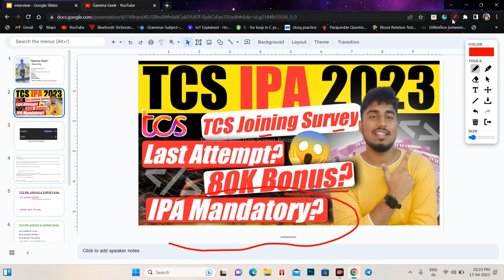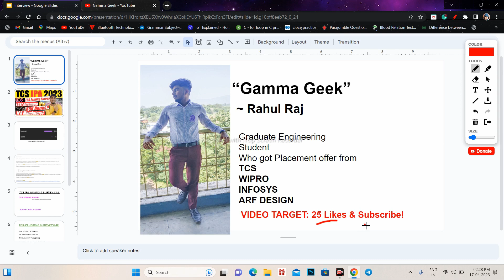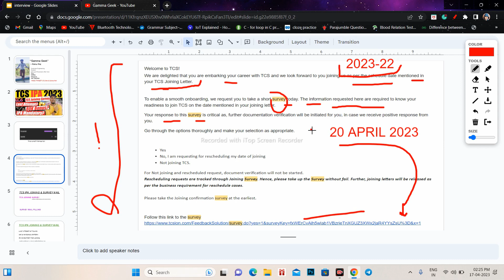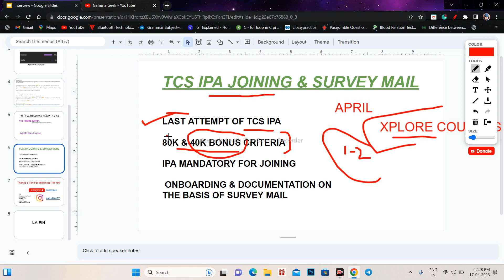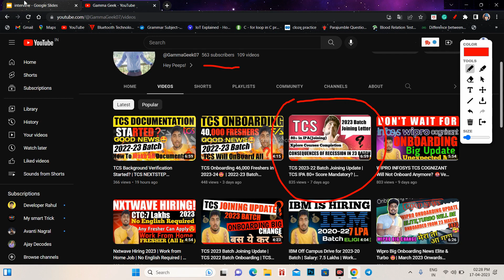TCS Joining Survey Mail | TCS IPA Last Attempt? | ONBOARDING New Update 22-23 Batch?😱| 80K Bonus💰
Hey! Peeps.

Through this channel, I want to share my experience as well as knowledge with needy ones

Looking forward to being an active member of this youtube family.

THANKS FOR READING YET

La Fin(The End)

tcs
tcs onboards 46000 employees
tcs 100 variable to existing employees
tcs salary
variable pay in tcs
TCS 2023-22 Batch Joining Update
TCS IPA 80+ Score Mandatory?
TCS Document Verification started?
TCS 2023 Batch Joining
TCS Latest March-April 2023 Joining Update
tcs joining letter after offer letter
TCS Latest Onboarding 2023
tcs onboarding updates 2022 batch
tcs document verification 2023

TCS Joining Survey Mail
TCS IPA Last Attempt?
IPA 80K bonus
tcs news